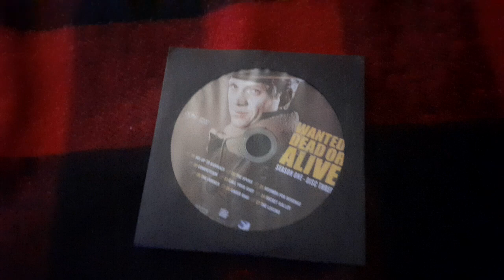Opening To Wanted: Dead Or Alive: Season 1 2009 DVD (Disc 3)